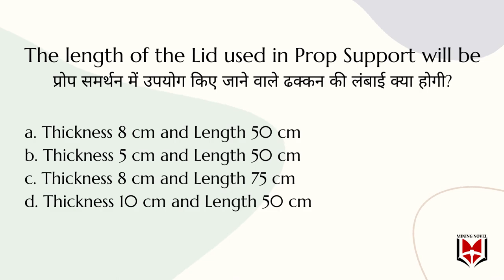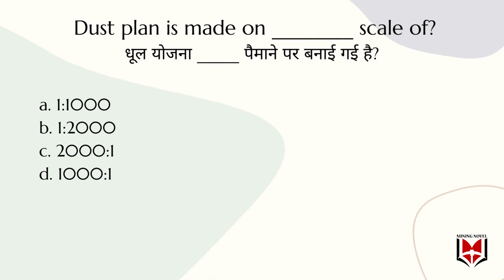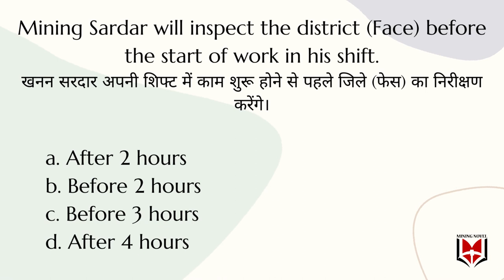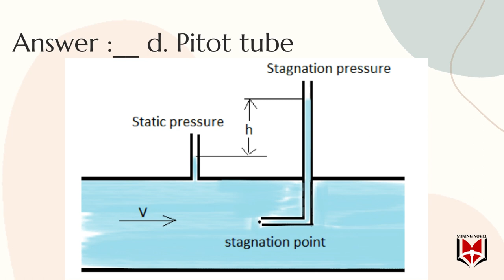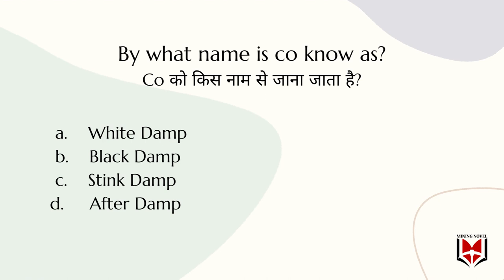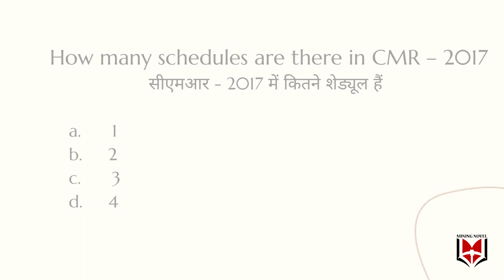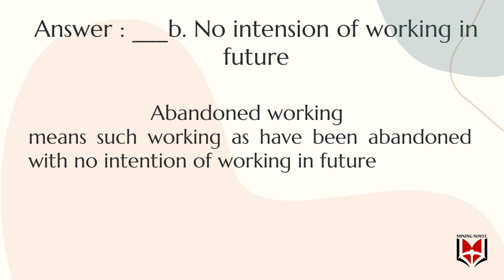ECL Expected questions series - 02